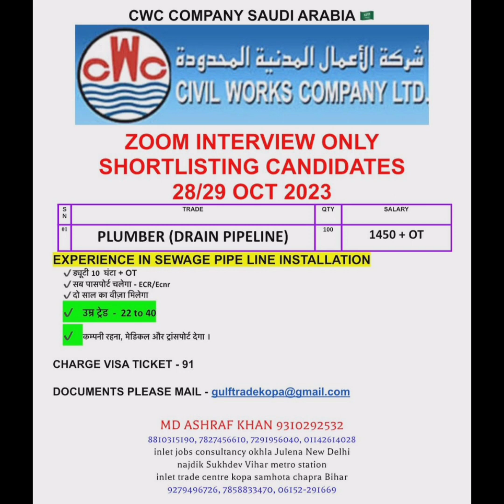Plumber Job/Saudiarab Job Gulf Job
Gulf job
Saudi arab job
Dubai job
Plumber Job
Electrical Job
Shuttring Job
Civil Job
Civil foreman
Civil Engineer Job
Mechanical Job
Mechanical Engineer Job
Mechanical foreman Job
Fitter Job
Rigger Job
Supervisor Job
Oman Job